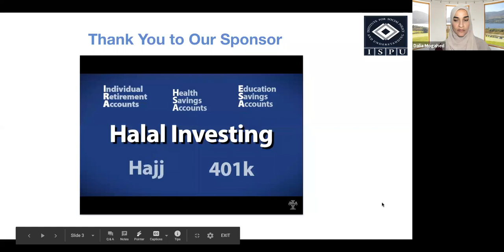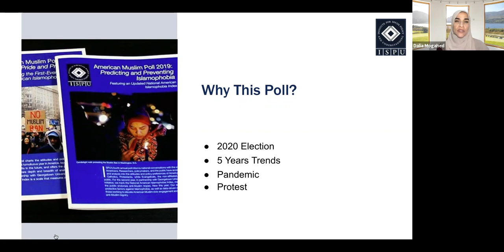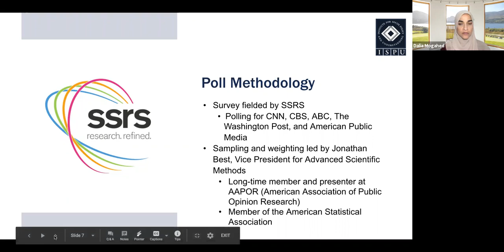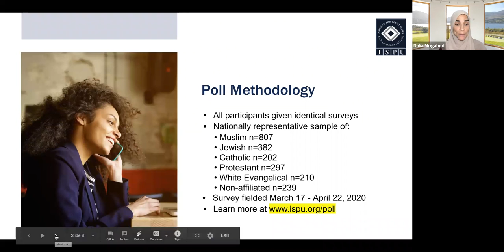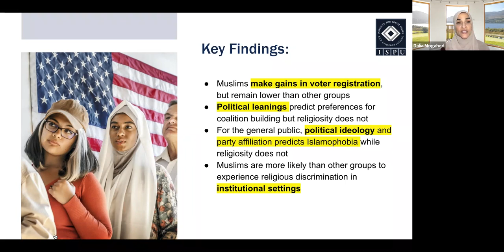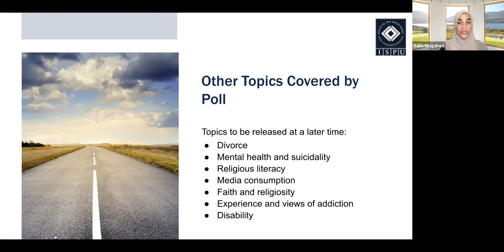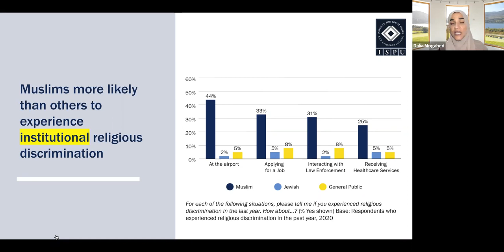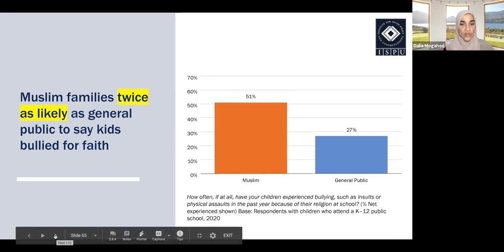American Muslim Poll 2020 Webinar Series: Discrimination and Bullying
On October 1, ISPU published our fifth annual ISPUpoll, which compares attitudes and policy preferences across faith and non-faith groups about issues that impact American Muslims. Now, we’re taking a deep dive into one of the poll’s topics: discrimination and bullying.

Join Dalia Mogahed, ISPU Director of Research; Tahirah Amatul Wadud, attorney and former political candidate; Dr. Sonia Ghumman, Associate Professor at the University of Hawaii and expert on workplace diversity and religious discrimination; and Manar Waheed, ACLU Senior Legislative and Advocacy Counsel to learn and discuss the latest data.